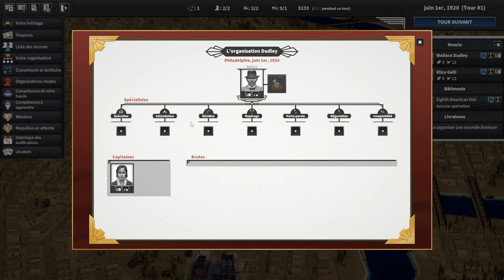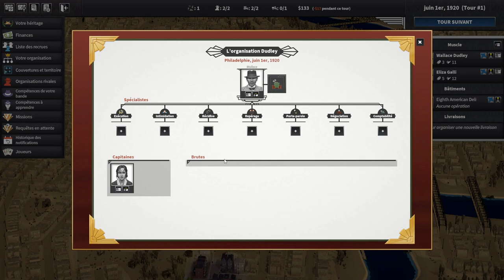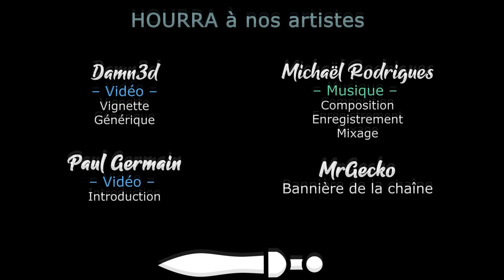[FR][LecygneNoir] City of Gangsters - Découverte - Criminal Records, le nouveau DLC !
Aujourd'hui Lecygne Noir vous propose une découverte du nouveau DLC de City of Gangsters, Criminal Records !

🔑 : Merci à Kadeso Games  !

- Ardarin
- Broudaff
- Célestin
- Mallevin
- Papillote
- Zmoi6